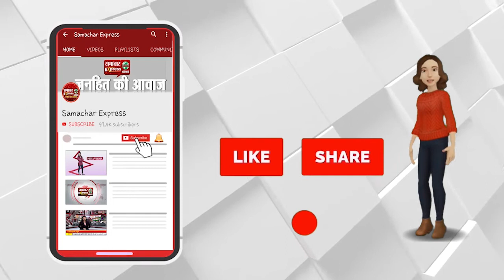दीपिका को बाबा रामदेव की सलाह - उन्हें मेरे जैसे सलाहकार की जरूरत